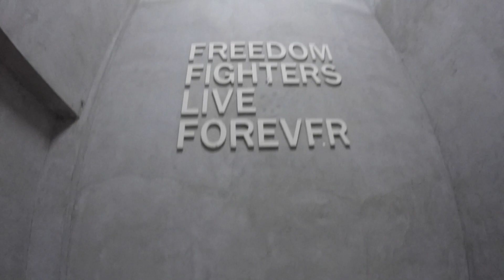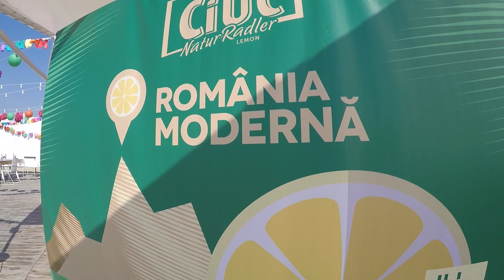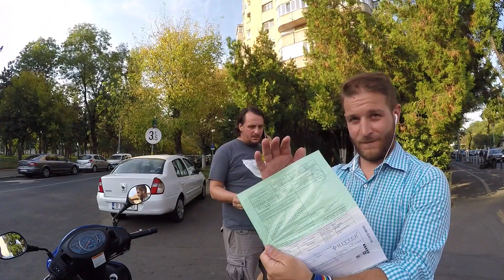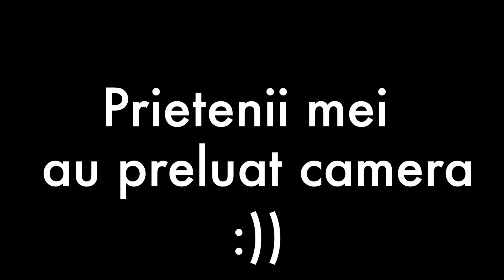O zi modernă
Am aflat despre frumoasa inițitivă , m-am întâlnit cu oameni faini și am alergat! Vlog-ul unei zile moderne :)